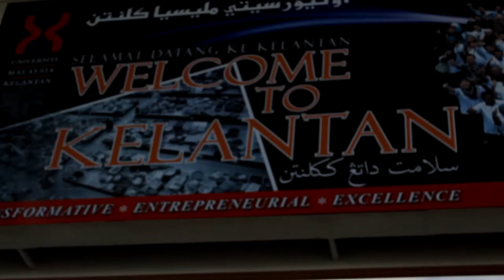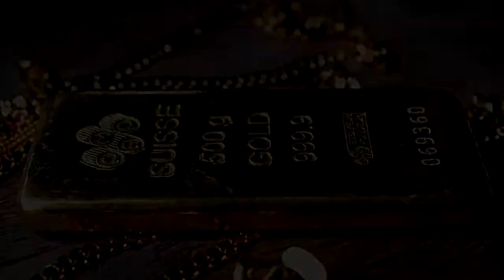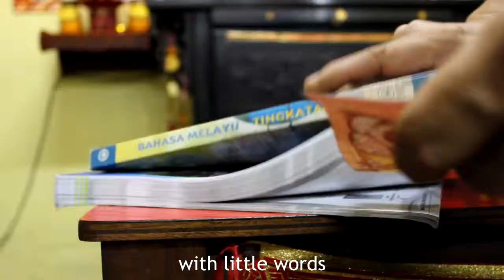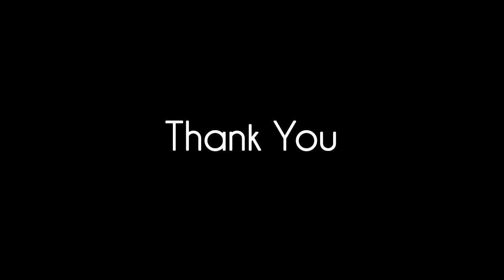Goldsmith Documentation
Beta Year, Video Production, Kelantan Documentary